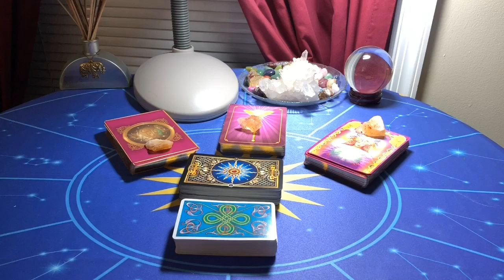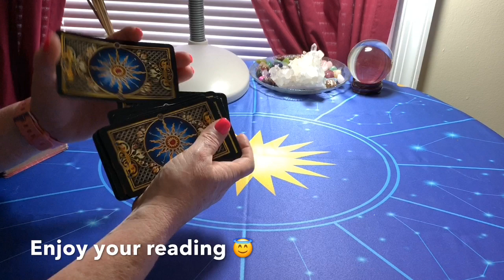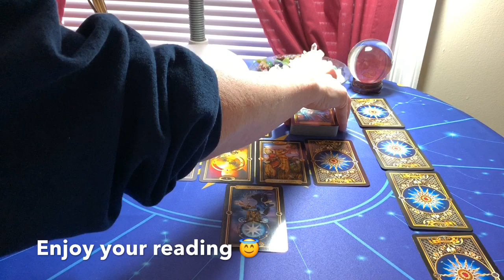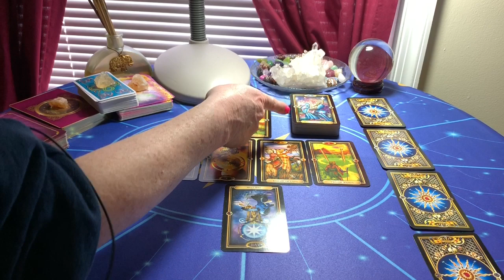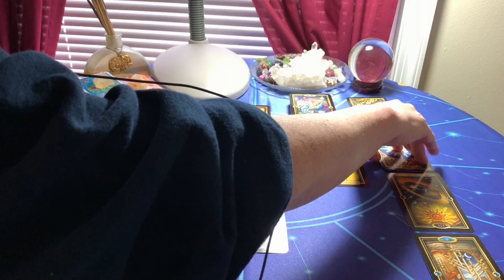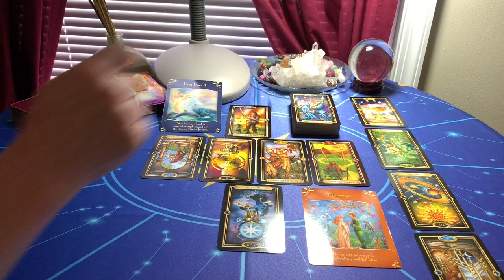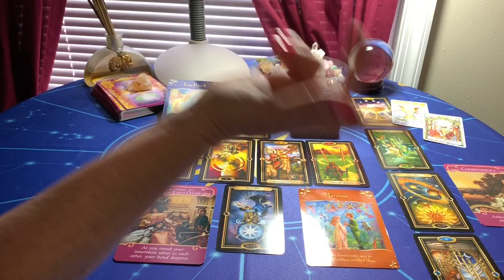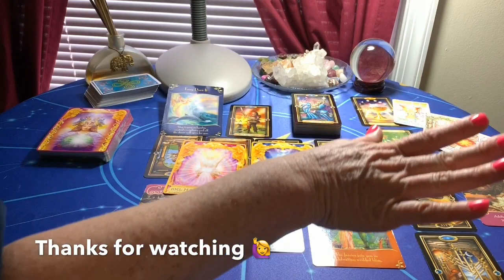Pisces March 2019 This new love is your destiny!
Share videos with your friends and family... All signs are done monthly... Watch other signs to see what your friends and family members may be going through... Maybe you will be in their reading ;)
I may not tell you what you want to hear but I will tell you the angels want you to know!

I do offer private readings, if you would like a private reading please email me at and you will be given information on how to get your own personal video reading as well as pricing info or visit my Etsy and you can purchase a reading there.

Decks used in readings:
Tarot essentials
Gilded Tarot